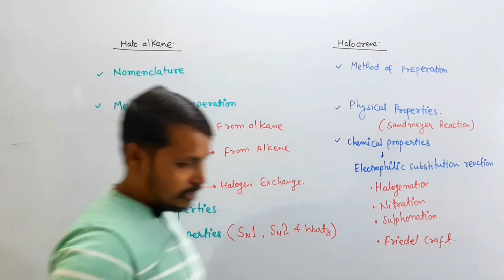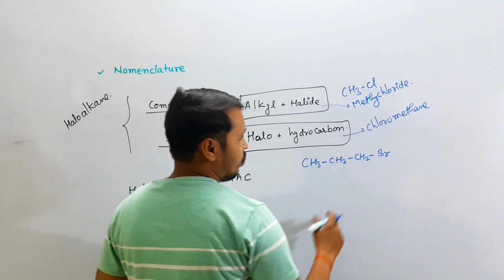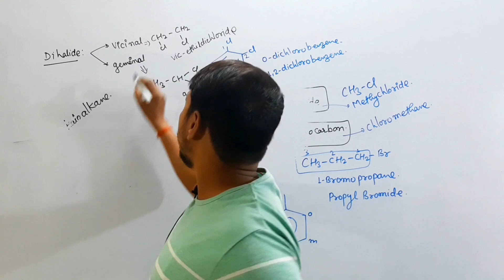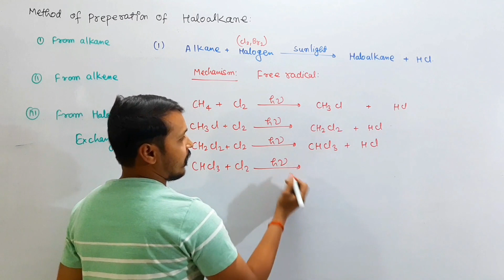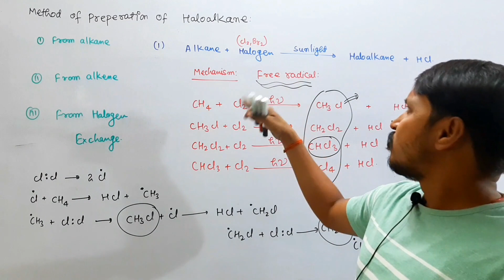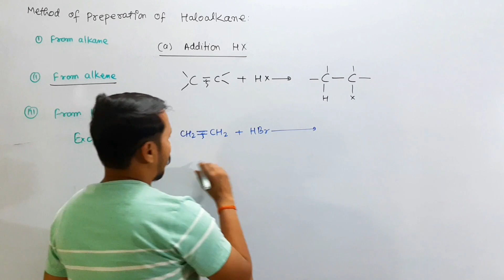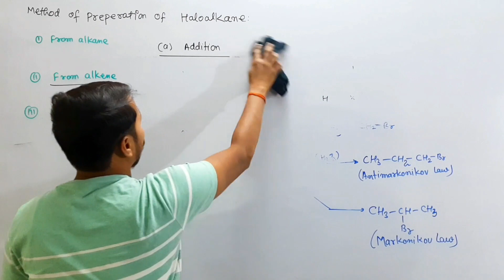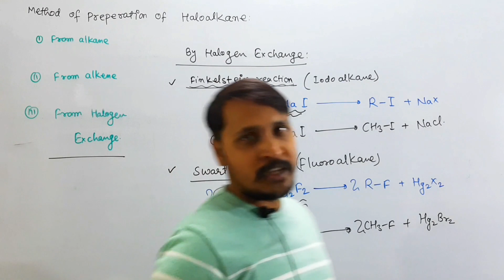JAC BOARD 2021 | CLASS 12 | ORGANIC CHEMISTRY | HALOALKANE | GARHWA CLASSES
JAC Board Class 12th Model Paper Solution.
About This Channel:-- 👉 India"s No 1 Study Channel. 👉Daily Live Class Monday to Friday. 👉 Class 7th to 10th (Mathematics, Science, Hindi, Social Science , English Grammar). 👉 11th & 12th (Physics, Chemistry & Mathematics). jacboard12thModelsetsolution​ jacboardmodelpapersolution​